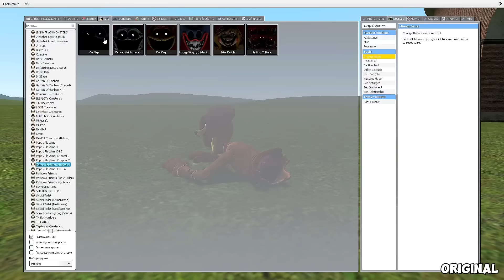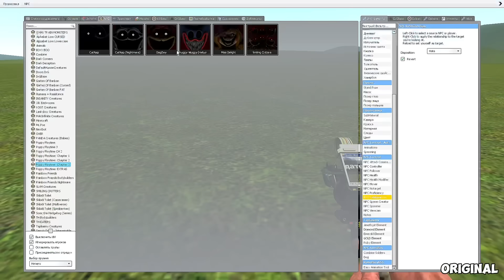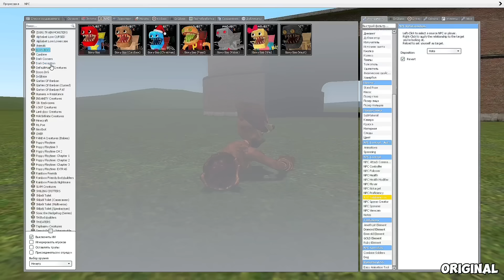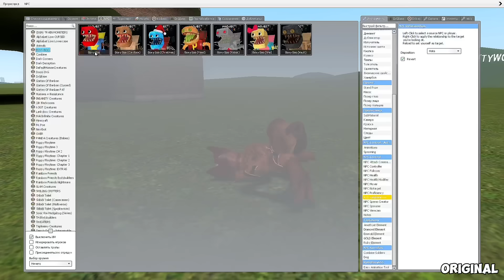I Become *DOGDAY* | DEATH CUTSCENE in MINECRAFT vs ROBLOX vs Poppy Playtime 3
I Become *DOGDAY* | DEATH CUTSCENE in MINECRAFT vs ROBLOX vs Poppy Playtime: Chapter 3

minecraft,poppy,poppy playtime,poppy playtime 3,poppy playtime chapter 3,jumpscares,roblox morphs,morphs,addons